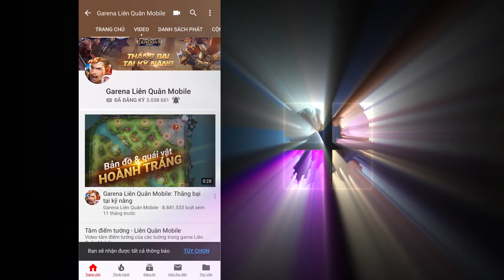Rương khủng ĐTDV - Cơ hội sở hữu ngay tài khoàn full tướng - Garena Liên Quân Mobile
[SỞ HỮU RƯƠNG KHỦNG ĐTDV - CƠ HỘI CÓ NGAY TÀI KHOẢN FULL TƯỚNG, TRANG PHỤC SS VÀ THẺ MUA TƯỚNG GIẢM GIÁ ĐẾN 90%]
😎Rương khủng ĐTDV đã xuất hiện
💪Hàng loạt tướng hot, trang phục SS và các phần quà hấp dẫn khác đang chờ đón các kiện tướng
💢Lưu ý là với 59QH khi mua rương, phần quà thấp nhất mà các kiện tướng nhận được có giá trị là 75QH nha
🔥Còn chần chờ gì nữa, rinh ngay rương về thôi nào!